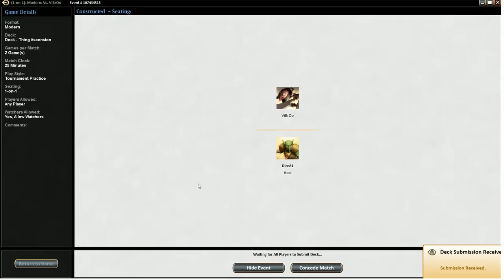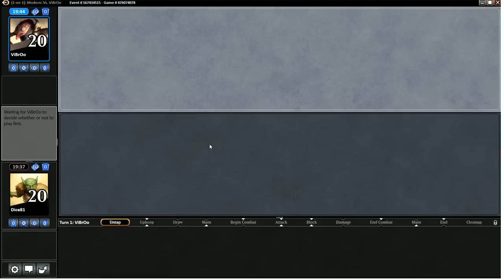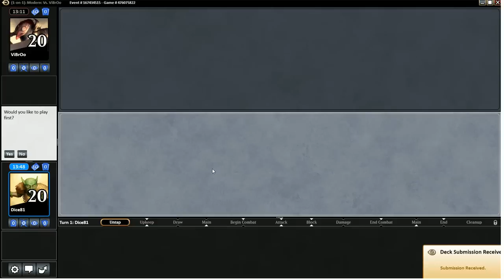MODERN Thing Ascension vs Loam Dredge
MODERN Thing Ascension vs Loam Dredge {Tobias}